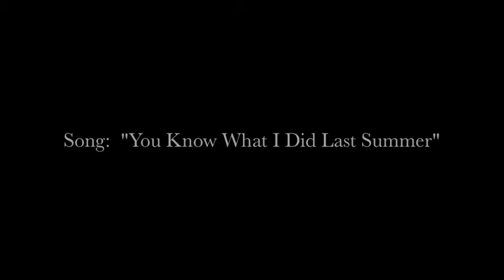Fat Steak Sandwich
A day with the GoPro mini cam at Whitefish Lake Golf Club